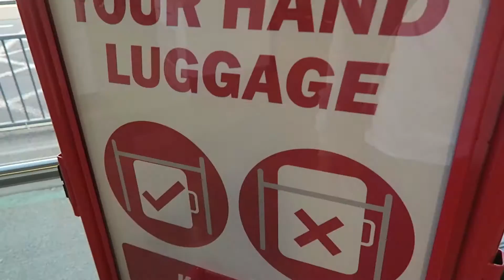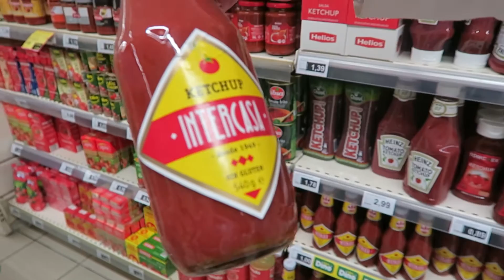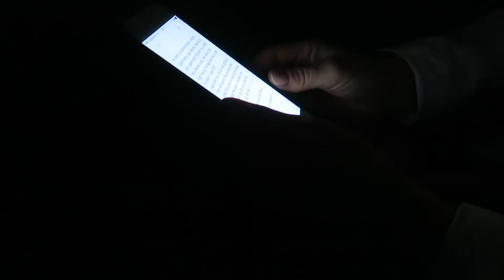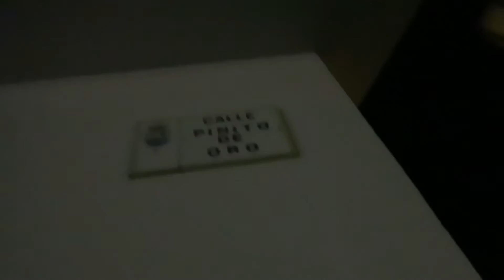FUERTEVENTURA HERE WE COME! | twoplustwocrew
Its school holidays in the UK so we're off to Fuerteventura to have some FUN!  Its hot, sunny and has white sandy beaches...what more could the kids want!

We flew from East Midlands with Ryanair - 4 hour flight and landed to warm balmy weather. Yippee!

About Us:
Andrew is a Kiribati/New Zealander and Samantha is British and our children Oscar and Tabitha love to travel !!!

Originally we just wanted to keep our overseas family and friends updated with our life and adventures but decided to take the plunge and join the youtube community!

We make videos about travel, holiday reviews, days out, family life, beauty products and what we feel like! We love vlogging the best!